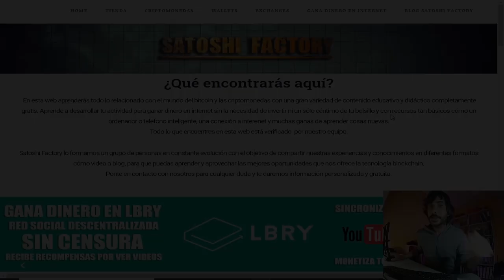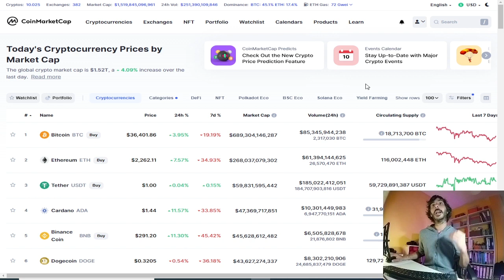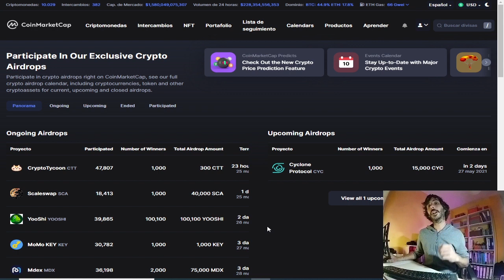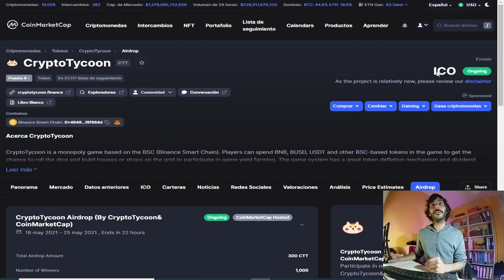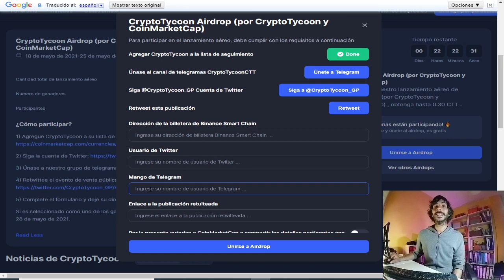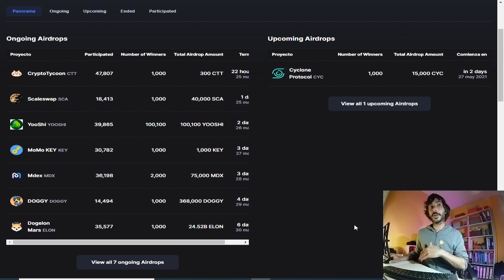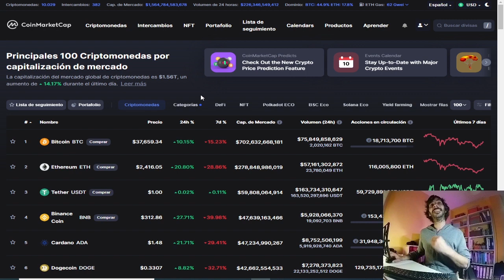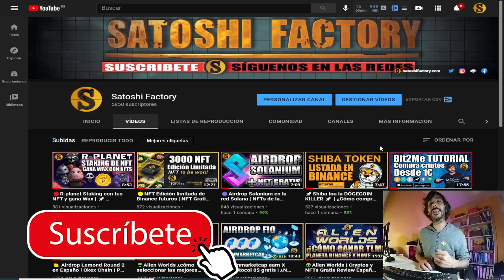🚀Múltiples Airdrops Coinmarketcap🎁 | ¿Cómo realizarlos? 🙅🏼‍♂️🙅🏼‍♂️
En este video te mostramos una lista de airdrops que puedes reclamar directamente desde Coinmarketcap.

🔵Crea tu cuenta en CMC para participar en los airdrops :Código 128K8QB7

💫CÓDIGO⬇️⬇️
MBXFFQ

BTC: 1HC6tW9t6uPyfE6gVr4RLzEinzu1Xb7jBx
ETH: 0x314946c00730Db7793A58388ce60CaB65BCFF135
LTC: LMgkVTcpyHGABnRuGw4fMrrhRUsFuUZYS3
DOGE: DGL6oA9MUMDiEszJeE2CMBwjcrMzBP7Nfb